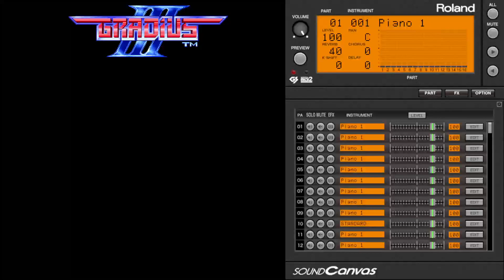Gradius III SNES - Catapult Smash Up MIDI - Sound Canvas VA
Intro MIDI track from SNES version of Gradius III. Playing around with the SFX and pads were totally worth it.

Usual Sound Canvas VA (SC-8820) with SC-55 mapping.

Part 1 - Fingered Bass
Part 2 - Glockenspiel
Part 3 - Music Box
Part 4 - Synth Strings 1
Part 5 - Synth Brass 1
Part 6 - Polysynth Pad
Part 7 - Synth Voice
Part 8 - Space Voice
Part 9 - Rock Organ / Organ 3
Part 10 - STANDARD drumset
Part 11 - Brass 1
Part 12 - Orchestral hit
Part 13 - String Ensemble
Part 14 - Starship SFX
Part 15 - Burst Noise SFX